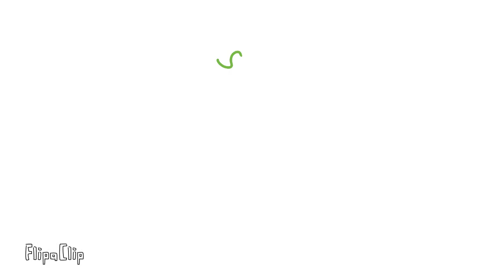S | Welsh Alphabet Lore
Earlier I was at around 700 frames and in 2 hours I finished the animation by drawing around 800 frames so it took me a while.